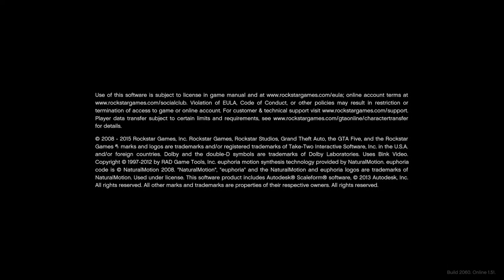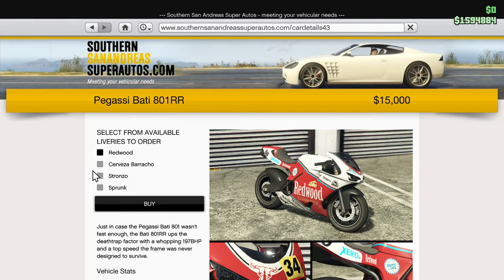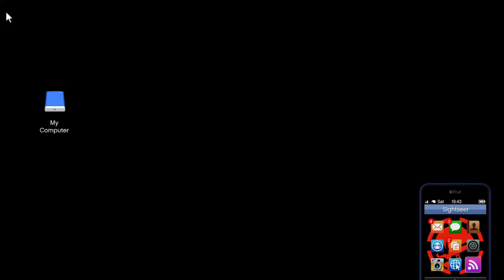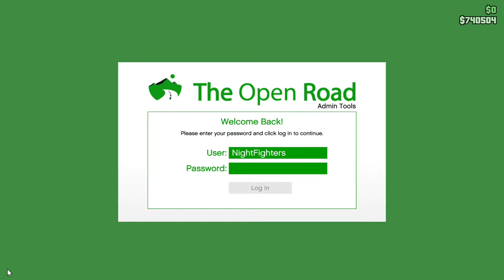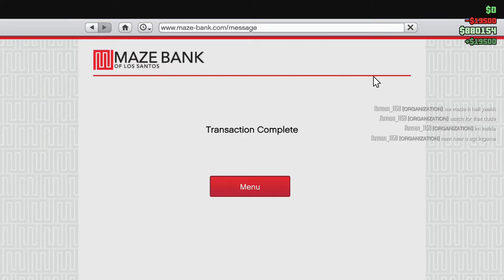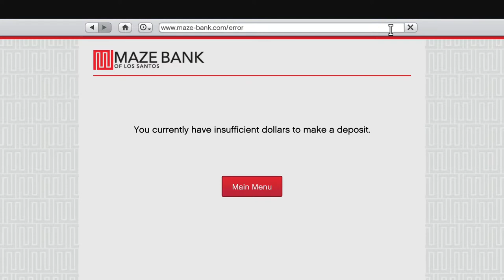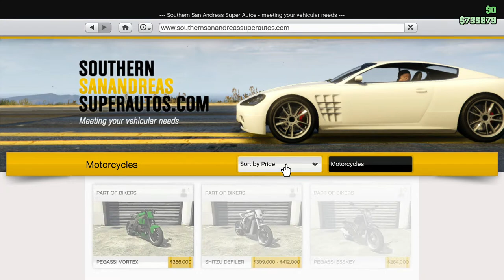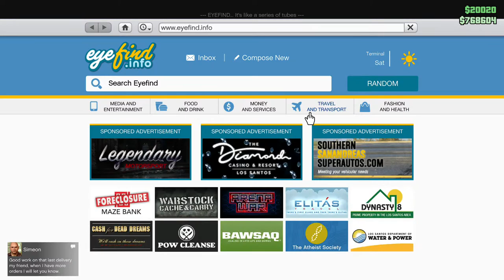The Sgt Fury Show "MC Clubs, CEO Properties, Businesses 40% Off" Aug 30 2020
I'm here for each and everyone of you. Reaching across lines and boundaries to bring you a moment of relaxation in this crazy times we are living in.

Now its finally time to make hella bread. Hit escape, go to online, and hit jobs, then go to play job, rockstar created, and go to missions. Now if you're playing in a time where there is double cash and money for certain missions, do those missions. you'll get paid 10k to 20k for each mission. each mission takes like 5-10 mins (solo). if you get paid 10k every 5 mins that means you get paid 120k every hour. You can look up the best missions to make the best money. However, I'll recommend a series of missions that are easy, fast, and high paying,

Now, Buy yourself a CEO office. Dont buy any expansions becasue they're super expensive and useless. Ok Now that you have a CEO office you need to do some more mission grinding, I'd assume you have your own grinding tactic by now, I'm sure you dont just do dispatch missions anymore because you found other missions to grind off of. But anyways buy a warehouse. Not a vehicle warehouse but a special cargo warehouse. Only buy 3 crates. Never buy 1 crate or 2 crates buy 3 every time. 3 Crates gives you the most money. once you have tons of money buy a vehicle warehouse
First you want to fill up your vehicle warehouse with low end and standard cars. that way only high end super cars can fill up the rest of your garage because there cant be duplicate cars in a garage. Now, keep some high end cars in your garage for later. also fill up your special cargo warehouse. When you've done that sell the special cargo and durring the cooldown sell cars. I think that solo you can carry 252,000 dollars worth of cargo. so sell 252,000 dollars worth of cargo and then do cars. a high end car can do like 100,000 i think (mabye more). sell a few super cars (1-3). The cooldown should be over when you do 3 cars so do another special cargo shipment (252,000). All of this is around 700,000. and youve only been playing for 2 hours or so. Do that method every day and youll make millions every week.

GTA Online: Where to find Solomon's 10 Movie Props collectibles
On the map above we've marked the locations of all 10 GTA Online Solomon Movie Props, which you should definitely click on to take an expanded look. Here's a breakdown of what and where everything is:

GTA Online Solomon Movie Props Items:

1: Meltdown Film Reel - Just outside Solomon's office beside a bin
2: WIFA Award - On a desk in the back office of the Vanilla Unicorn. You'll need to request a private dance to get in
3: Headdress - In the bathroom on the far east side of the Diamond Casino
4: Alien Head - On the Beam Me Up mural
5: Mummy Head - On the porch of an old house
6: Clapperboard - On a desk in a ground floor office at the Fort Zancudo control tower
7: Monster Head - On the rocks to the west of the Altruist Camp

GTA Online Solomon Movie Props Vehicles:

8A: Rumpo Van - Parked at Simmet Alley in Textile City
8B: Rumpo Van - Parked outside Darnell Bros. (Lester's clothes factory)
8C: Rumpo Van - Driving west over San Andreas Avenue Bridge

9A: Pony Van - Parked in the Kortz Center parking lot
9B: Pony Van - Parked on the east side of the Epsilon Center
9C: Pony Van - Driving north on Tongva Drive

10A: Rebel Pickup - Parked in the alley behind The Hen House
10B: Rebel Pickup - Parked in the Willie's Supermarket parking lot
10C: Rebel Pickup - Driving east on Great Ocean Highway
Note that in addition to the seven items you need to collect, there are also three different vehicles to find which can each spawn at one of three locations, marked as A-C. These appear at random, and many players are having trouble finding them at all, so if you're not getting any luck then try coming back at a different in-game time of day or switching servers. You'll know when one has successfully spawned as a small 'Random Event' blip will appear on your minimap from a distance away, at which point you'll need to be ready to take out some enemies and steal it. You may want to attempt retrieving these vehicles in an invite only session, so other players can't destroy it once you finally get one!

GTA 5 - All Action Figures Locations (GTA Online)
"Hey, u dont know me but Lester gave me ur number. I run the hardcore comic store on eclipse and last night my nemesis stole like my whole collection of mint condition action figures and then he responded to my lifeinvader emergency status and he was like LMAO ull nvr find them so I went to the police but they just laughed like a lot. Anyway can u plz find them for me? If u do I'll hook u up with the good ♥."

uPlay ID USASgtNickFury

RockStar  USASgtNickFury

Steam  SgtNickfury

Task Force TEAM Nightfighters

PS4  USASgtNickFury

PS4 Clan  ATP Aim To Please